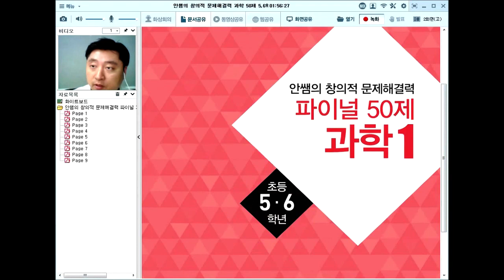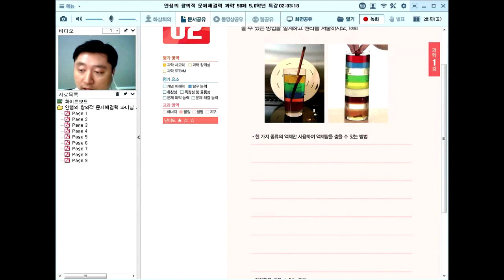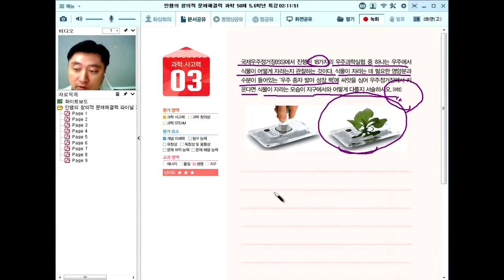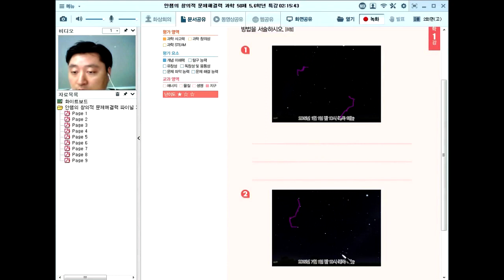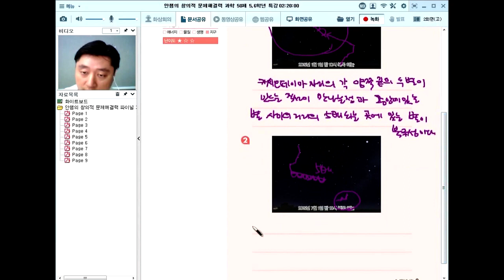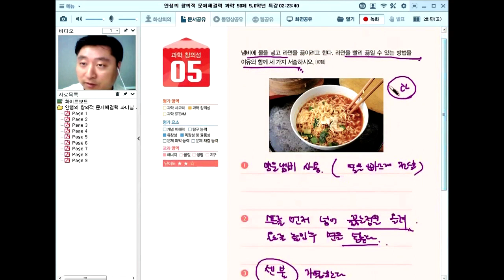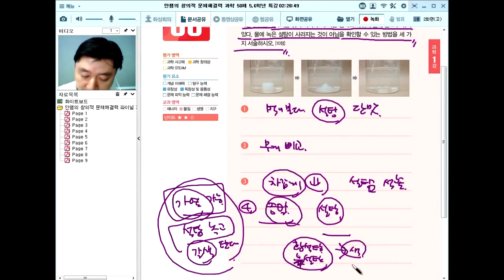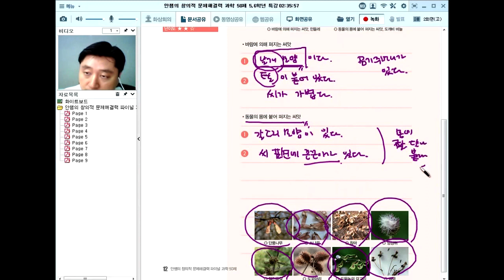창의적 문제해결력 파이널 과학 50제 초등 5,6학년 | 영재교육원 | 영재교육원 준비 | 영재성검사 | 안쌤영재교육연구소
영재교육원 선발 시험을 준비하는 학생들의 실전 감각을 기를 수 있는 만큼
영재교육원 대비에 꼭 필요한
[💡 창의적 문제해결력 파이널 과학 50제 초등 5,6학년 💡 1강 ]
샘플 동영상 강의 입니다.

🔎 창의적 문제해결력 파이널 50제 동영상 강의 안내 (수학,과학)